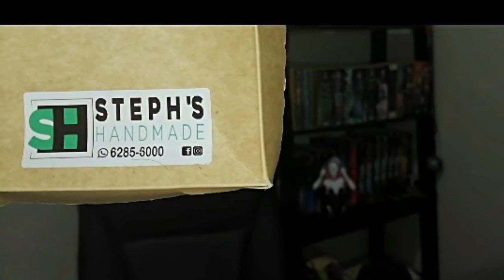Charlando, Unboxing, set up y Octubre del terror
Además de Loop y la lectura conjunta con Libropolis de The turn of the screw, me encuentro leyendo Coraline con la lectura conjunta creado por spookylissa .